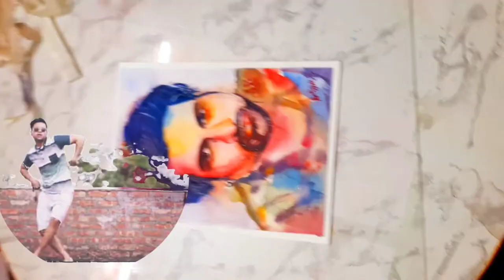cinebap mrinmoy watercolor painting @Cinebap | cinebap mrinmoy Portrait | Cinebap mrinmoy comedy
cinebap mrinmoy watercolor painting @Cinebap | miracle cinebap mrinmoy Portrait |
Hi guys this is watercolor painting of Cinebap Mrinmoy. he is famous youtuber and dancer in west bengal. He was also miracle participant at zeebangla

WHAT I USED FOR PAINTNG
Camlin Kokuyo Artist 5ml Water Color Tube - 24 Shades (Multicolor)

Artist's Den Synthetic Hair Brushes Set of 7 for Acrylic, Watercolor,

PIDILITE Fevicryl Acrylic Colours set- Sunflower Kit (10 Colours x 15 ml) DIY Paint, Rich Pigment, Non-Craking Acrylic Paint for Canvas, Wood, Leather, Earthenware, Metal

cinewap sinebap,
cinebap mrinmoy mrinmoy das mirakkel zee bangla latest bengali comedy by cinebap mrinmoy
artwork on a3 page,cinebap mrinmoy drawing cinebap mrinmoy drawing tutorial for beginners how to draw
pencil drawing realistic drawing,cinebap,cinebap mrinmoy song cinebap mrinmoy new video,cinebap mrinmoy dance,cinebap mrinmoy mirakkel,cinebap  mrinmoy comedy